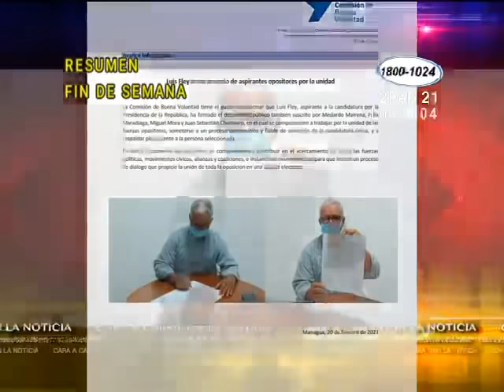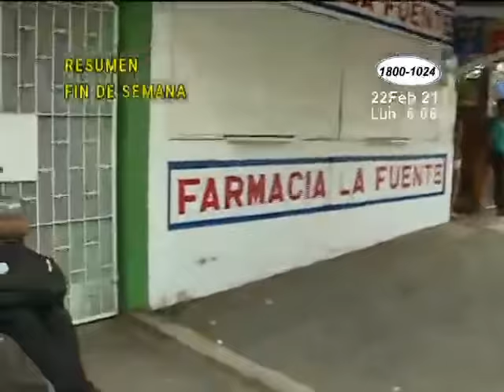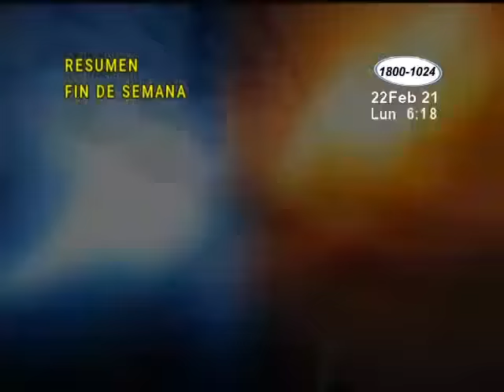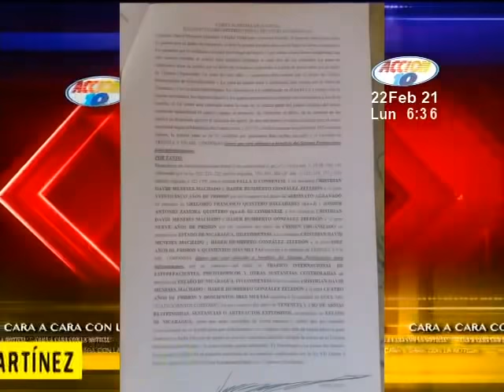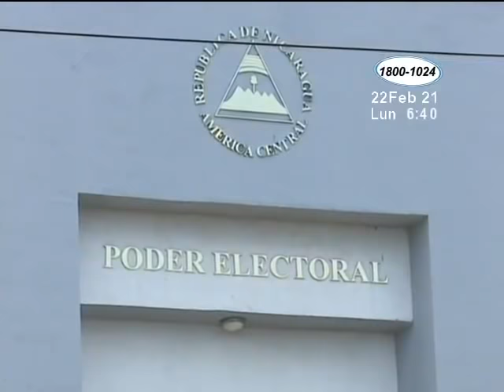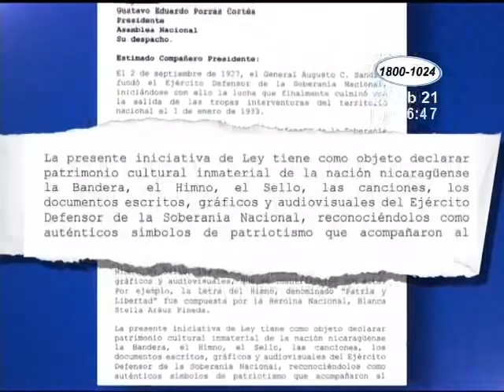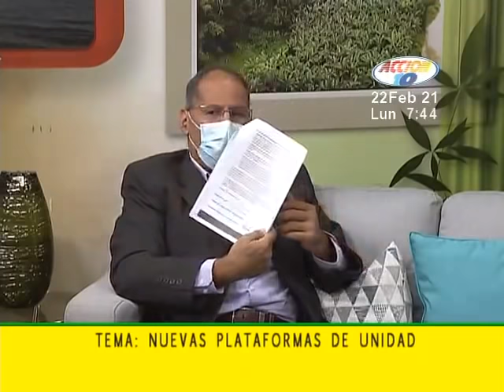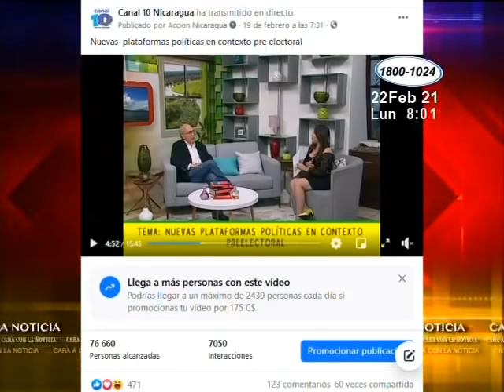Noticiero Acción 10 en la Mañana: Programa del 22 de Febrero de 2021